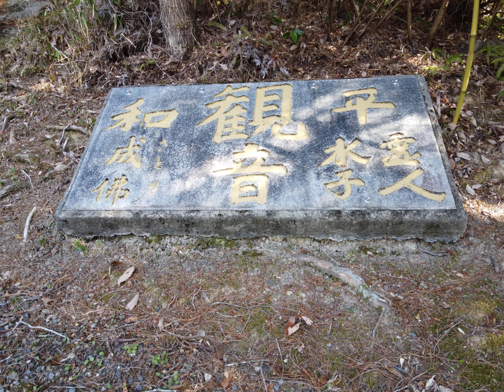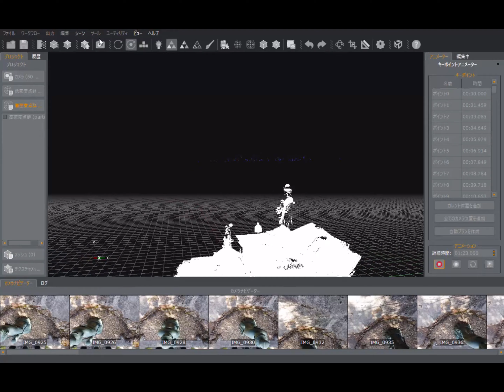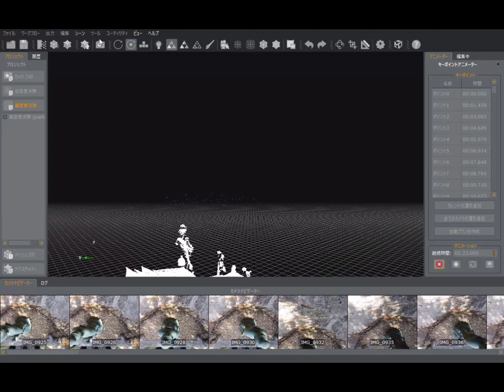和束観音と３次元点群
和束観音
京都府和束町の神社
和束天満宮の観音菩薩
ドローンと３次元点群で。